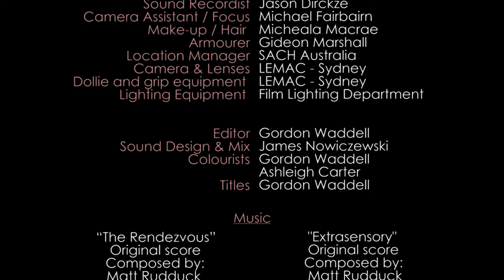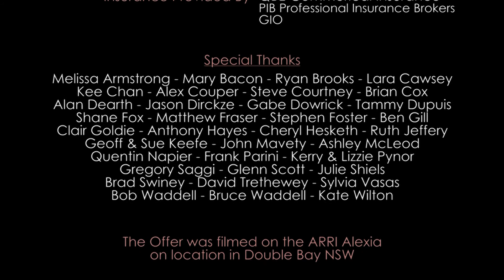The Offer - (Short Film)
The Offer is a film about a woman seeking revenge. Judy's life has had its fair share of ups and downs until one day she catches her husband in bed with another woman and her life is turned inside out. Struggling with her inner demons she asks the one person she thinks she can trust to get rid of her cheating husband only to find out her husband has similar plans for her.

Staring
Dean Kyrwood,
Kate Ryerson

CREW
Executive Producer - Ashley McLeod
Producer - Kyiha Waddell
Producer - Kate Ryerson

Producer/Director - Gordon Waddell

DOP - Ashleigh Carter
Camera Assist - Michael Fairbairn
Sound Recordist - Jason Dirckze
1st AD - Ben Pie Peart
Make-up - Micheala Macrae
Armourer - Gideon Marshall
Location Managers - SACH Australia

CAST
Emily Sheehan
Gideon Marshall
Stella Do
Matt Rudduck

EXTRA'S
Brad Swiney
Sara Bailey
Matthew Eric James
Flavia MacDowell
David French
Uma Kali Shakti
Maddie Begg
Oscar Begg
Sophia Begg
Suzy Cotter